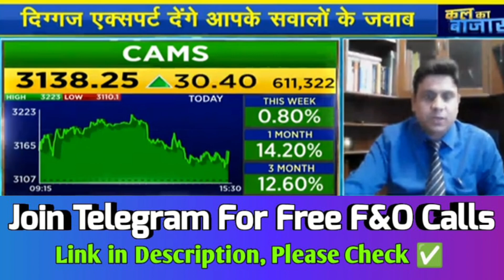cams share news, cams share latest news, cams share price, cams share analysis, cams share 🔥💯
cams share news, cams share latest news, cams share price, cams share analysis, cams share target🥳

Open FREE Angel One Demate Acc Link get ₹1000 Cashback 🤑